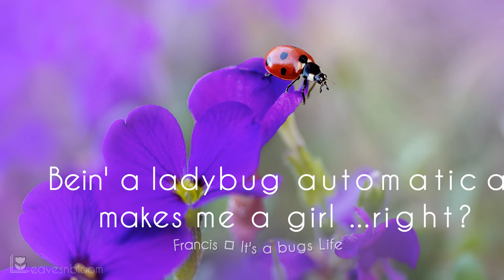I'm a Lady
This is the final video for the conference presentation 'In Focus ... an illustrated interview with Rosie Nixon'.  It's a whimsical view of the ladybirds that I photograph each year in my garden

No tripod was used ... nor any sleepy  (cold induced) ladybirds to create these images. They are all hand held macro shots covering hours and hours spent observing and enjoying one of the many little wonders of creation.

We learn many valuable lessons from observing creation. God showcases his greatness and wisdom through even the smallest of things ...His strength is made perfect in weakness.

If you have an open mind and a searching heart you'll discover that the natural world bears the signature of a great and wise supernatural Creator.

How many are your works, Lord! In wisdom you made them all; the earth is full of your creatures ~ Psalm 104:24 NIV